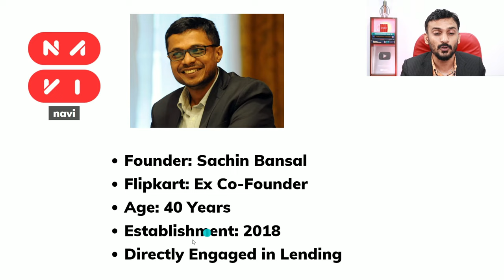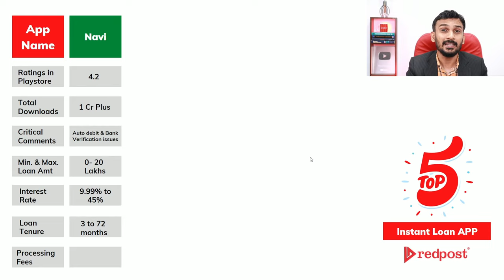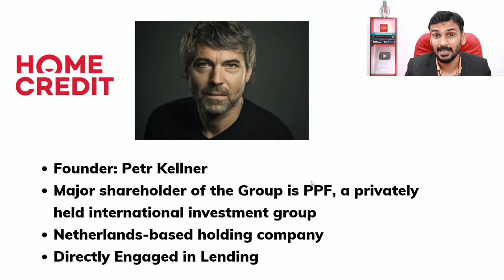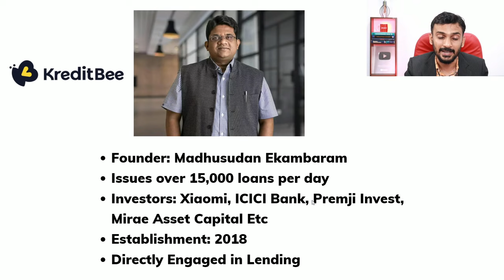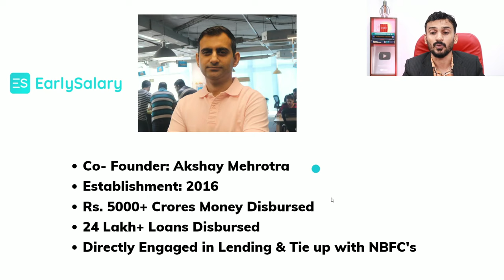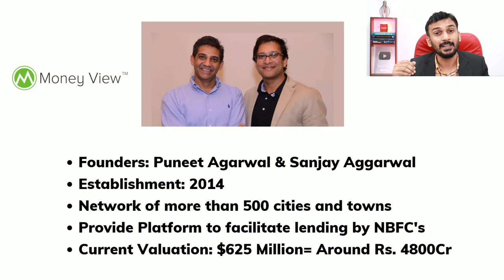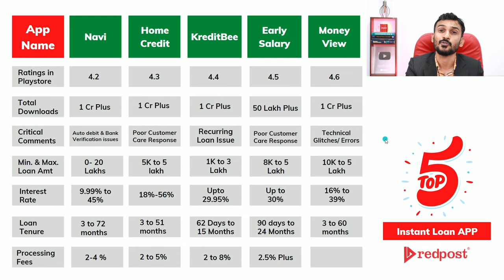Top 5 Instant Personal Loan Apps in India 2024 (RBI Approved)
In this video, we have discussed top 5 instant personal loan apps in India.

We have evaluated more than 50 instant personal loan apps on different parameters like Ratings in Playstore, Total downloads in playstore, Critical Comments, Minimum & Maximum Loan Amount, Interest Rate, Loan Tenure and Processing Fees.